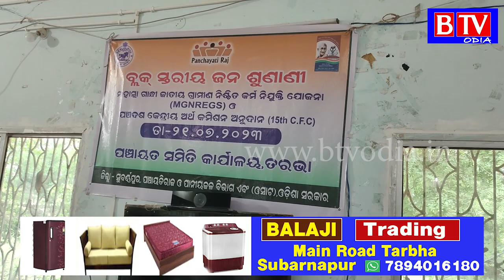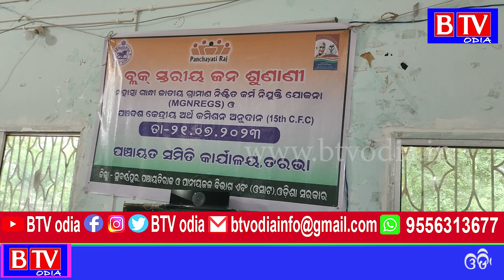Tarbha : ଜନ ଶୁଣାଣି ପାଲଟିଛି ପ୍ରହସନ//BTV odia